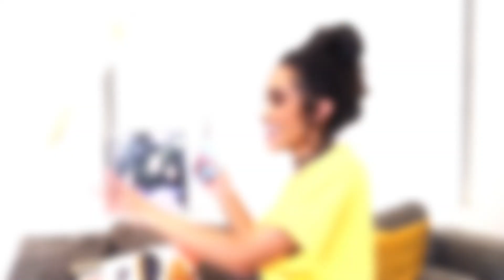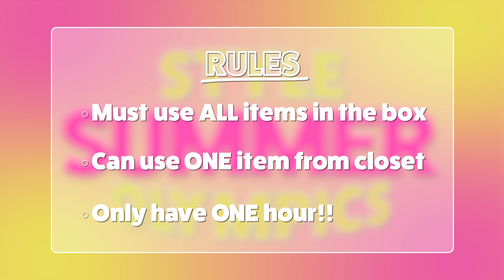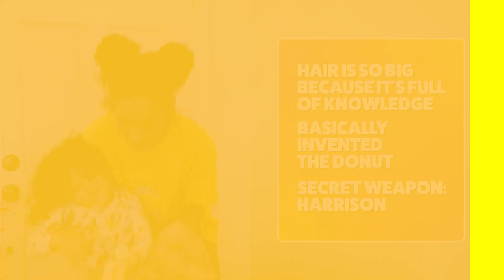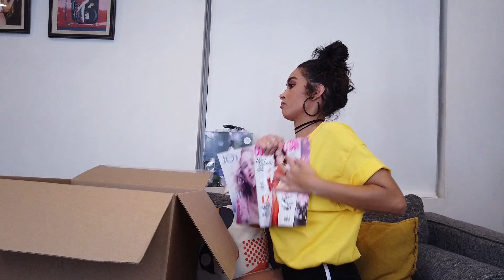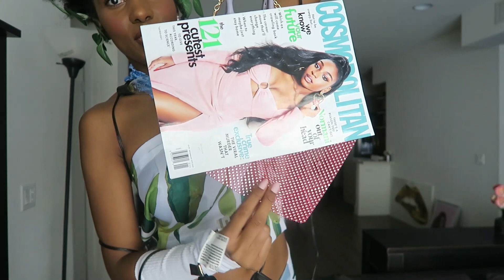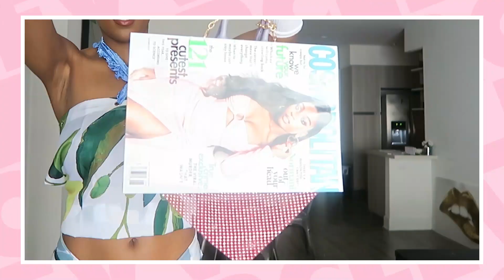Fashion Mystery Box DIY CHALLENGE! (Style Summer Olympics)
Welcome to the first ever Style Summer Olympics!! Our first event is: FASHION! The competitors will be DIYing their own outfits with a mystery box!! Who will walk away with the Rose Gold Trophy?! Check out this playlist for more Style Summer Games (coming soon!)!!

We are hosting our first ever Clevver Style Summer Olympics! We will be competing in challenges focused on fashion, beauty, and food!